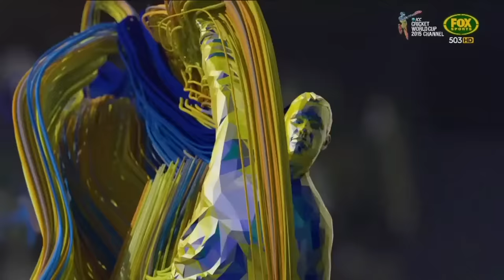All Cricket World Cup Intro's (1999 - 2019) **1080p**